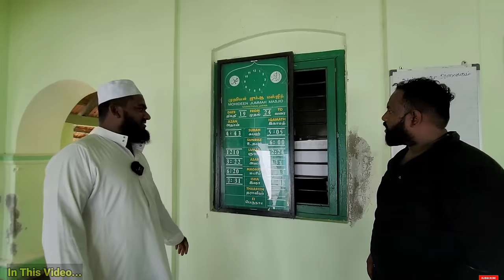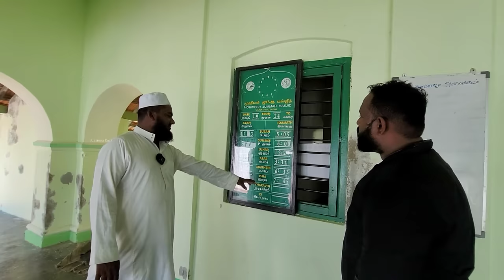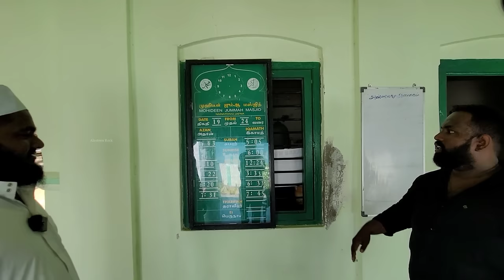யாழில் 150 வருடம் பழமையான பள்ளிவாசல்!😱 Oldest Mosque Jaffna | Nainathivu | Alasteen Rock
யாழ்ப்பாணம் நயினாதீவில் அமைந்துள்ள பழமையான பள்ளிவாசல் பற்றி நீங்கள் இந்த காணொளியில் காணலாம்

Oldest Muslim mosque
Tamil Muslim
Jaffna Oldest mosque